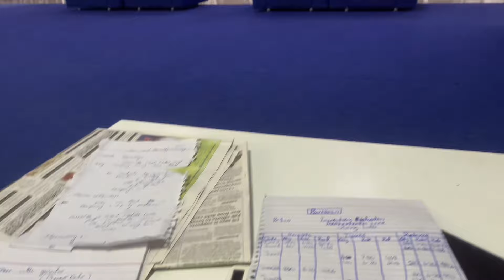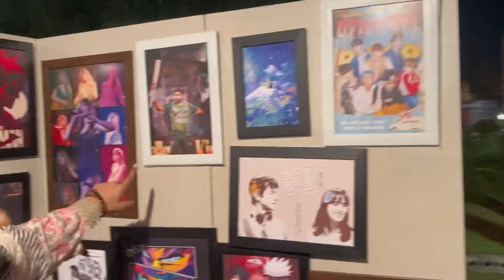TAAKRA 2024 SPECIAL|| QAWALI NIGHT|| SUGL MELA YARON K SATH|| Sheikhan Da Vlaag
🎥 Welcome to Sheikhan Da Vlaag! 🌟

Hey there, Vlaaggers! It's time for an unforgettable night filled with soulful melodies, vibrant rhythms, and heartwarming camaraderie at TAAKRA 2024's Qawali Night, right here at UCP! 🎶✨ Get ready to immerse yourself in the magical world of qawali as we join hands with renowned qawals from all corners, weaving tales of love, devotion, and unity through their mesmerizing performances.

In this special vlog, we're not just spectators; we're part of the rhythm, the energy, and the joy! 🕺💃 Join me as I dance to the beat of the dhol, sing along with the qawals, and create unforgettable memories with my uni friends and class fellows. From heartfelt conversations to spontaneous dance-offs, every moment is a treasure waiting to be shared.

So, grab your chai, gather 'round, and let's dive into a night filled with laughter, music, and the sheer joy of being alive! 🔔✨

Feel free to adjust the description and hashtags to better suit your vlogging style and the essence of the event!